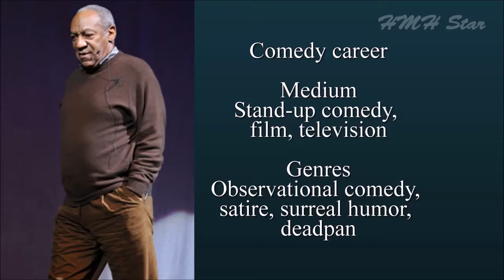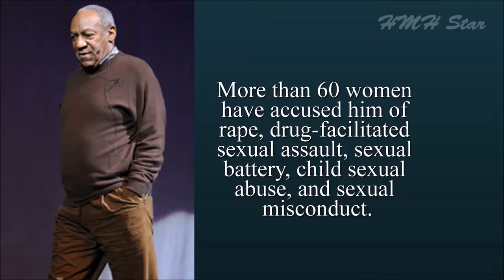Bill Cosby Net Worth